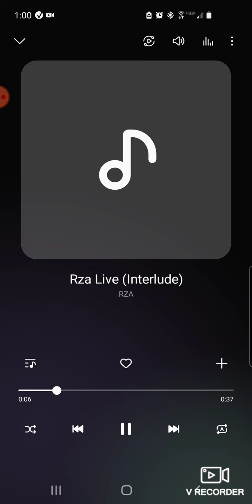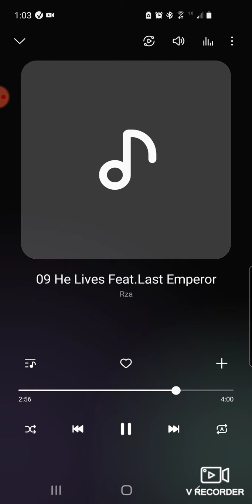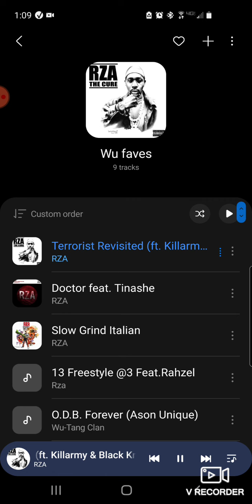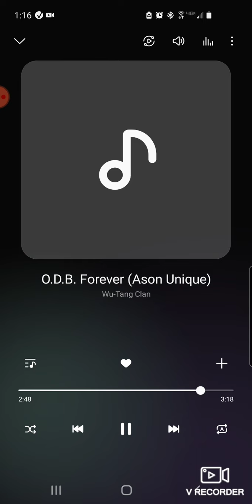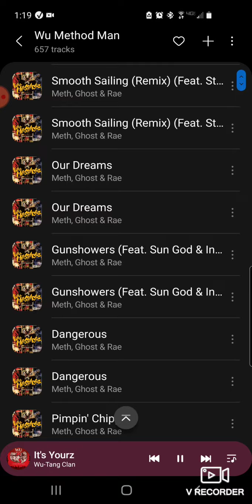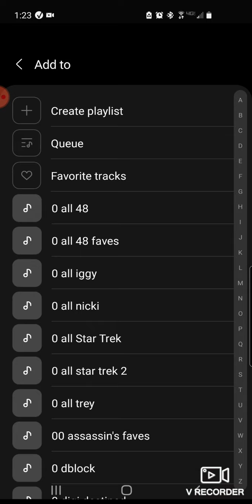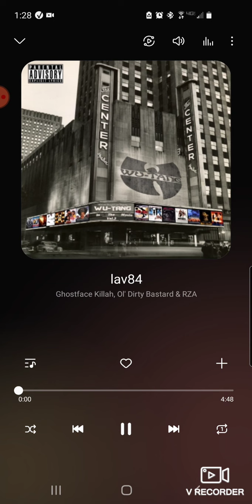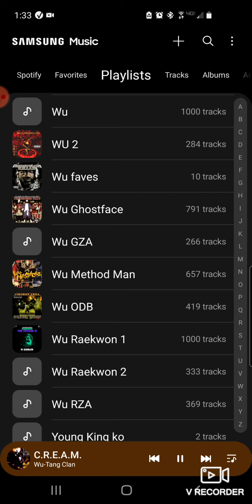New Wu Tang Collection